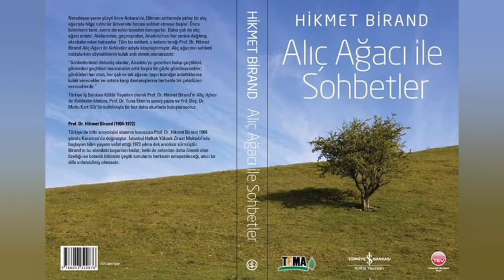Alıç - Crataegus monogyna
"Sonbaharda C vitamini içeren meyvalarından marmelat yapabilir, Nisan ve Mayıs aylarında açan beyaz ve pembe çiçeklerini toplayarak çayını demleyebilirsiniz.  Alıçın kurutulan meyvalarından ve çiçeklerinden yapılan şifalı çay, kalp ritim bozukluğunu düzenlediği için yaşlı ya da halsizlik çeken hastaların tedavisinde kullanılıyor. Batıl inançları olan biriyseniz, alıç dalını kesmek evinize cinleri ve kötü şansı davet etmek demekmiş. İşin aslı ben bunu pek çok ağaç için duydum büyüklerimden, sözgelimi incir ağacı ya da meşe için “tekin değildir” denir. Ağacı sevdirmek yerine ağaçtan korkutmak ne işe yarıyordu diye düşünüyorum da belki anne babalar, çocukları bu ağaçlara çıkıp da düşüp bir yerlerini kırmasınlar diye uydurmuş olmalılar bu masalları. Nitekim alıç da, incir de kırılgan dallı ağaçlardır. Meşe de tırmanılmaya pek elverişli bir ağaç sayılmaz...  Farklı bir yaklaşım olarak Yunanlılar ve Romalılar ise alıcı mutluluğun simgesi olarak kabul etmişler.
Gelinlerin buketlerine ve yeni doğan bebeklerin beşiğine alıç dalları koyarlarmış. Eskiler, alıç ağacının büyülü güçleri olduğuna inanadıklarından onu kesmekten de kaçınırlarmış. Galler yöresinin mitolojisinde ünlü büyücü Merlin’in alıç ağacının gölgesinde uyuduğuna inanılır."
Okan Akkoyunlu
Videodaki görseller: Yandex